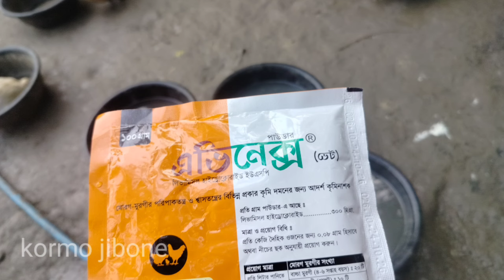রানিং ডিম পাড়া হাঁস কে কৃমির ঔষধ দেয়ার নিয়ম। হাঁস কে সঠিক নিয়মে কৃমি মুক্ত করন।Haser Rog.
রানিং ডিম পাড়া হাঁস কে কৃমির ঔষধ দেয়ার নিয়ম। আজকের সঠিক নিয়মে কৃমি মুক্ত করন।
duckfarm
kormo jibone

আসসালামুয়ালাইকুম প্রিয় হাঁস খামারি ভাই ও বোনেরা
আমাদের চ্যানেলের মাধ্যমে আমরা প্রতিনিয়ত নতুন হাঁস খামারি দের খামার বিষয়ক তথ্য পরামর্শমূলক ভিডিও উপহার দিয়ে থেকে আজকের ভিডিও মাধ্যমে আপনারা জানতে পারবেন।
বিভিন্ন বয়সের হাঁস চেনার উপায়, ডিমের উপযুক্ত হাঁস চেনার উপায়, ডিম পাড়া হাঁসের বৈশিষ্ট্য,
মেডিসিন ও খাবার দিলে হাঁস ডিম দেয়? হাঁসের খামার,হাঁসের বাচ্চাকে যে খাবার দিতে হবে।,হাঁসের বাচ্চা,চিনা হাঁসের বাচ্চার খাবার,দেশি মুরগির খামার,যে খাবারে হাঁসের বাচ্চা দ্রুত বড় হয়।,চিনা হাঁসের খামার,হাঁস ডিম না পারার কারণ,পুকুরে হাঁসের